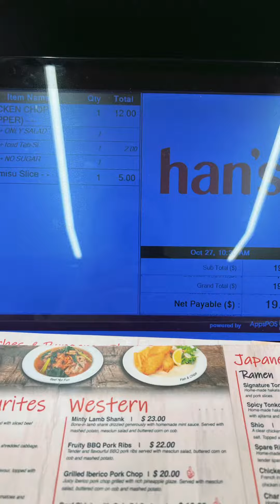巨大计划 BBP Big Big Project - Breakfast @ Han’s 😋Food for Stomach & Brain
Food for Stomach
Food for Brain
Keeps me Happy
Keeps me Sane